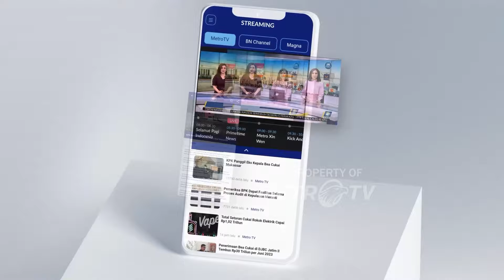[HEADLINE NEWS, 1/10] Puan Ajak Wakil Rakyat Simpati Pada Masalah Rakyat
Puan Maharani yang resmi terpilih menjadi Ketua DPR RI periode 2024 hingga 2029 menyampaikan jika di periode ke depan akan mengutamakan kerja sama, gotong royong, membangun komunikasi di lintas fraksi, juga komisi di DPR RI.